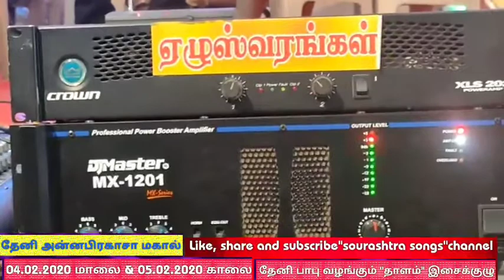04.02.2020 மாலை & 05.02.2020 காலை தேனி பாபு வழங்கும் "தாளம்"இசை நிகழ்ச்சி.